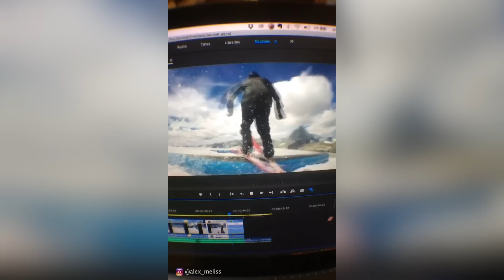MELI - Around The World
When I started with Filmmaking back in 2011, I started it because I was passionate about it and I was able to have the best time of my life while doing it. The years passed and I became better at it, I was actually able to start my own film business, I was doing commercial jobs and I was working for GoPro, but I slowly moved away from why I started with Filmmaking in the first place. It all became more a job to make money from and I started to loose the motivation and the fire that was burning inside me. At some point there was no value in money anymore, I was pretty much working 24/7 and didn’t have the time to spend it.
In the beginning of 2017 I decided to go back why I started filmmaking: I want to have the best time of my life! I started to travel more, looked for jobs that fit my lifestyle, went on epic adventures with my friends and I've gone skiing for the whole winter season. I never felt more alive. The freedom to do what you love most in life is definitely the biggest goal you can achieve. This is my story, this was my Year 2017!

Edited in Premiere Pro and After Effects!

Thanks to for making this journey unforgettable!